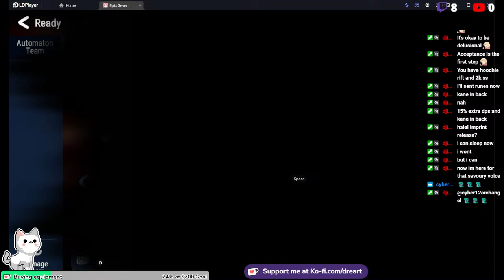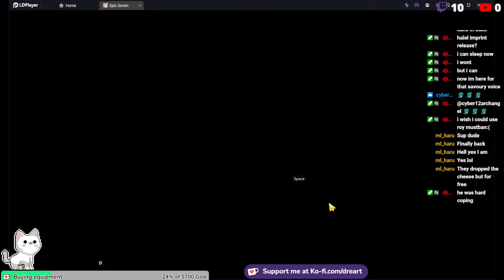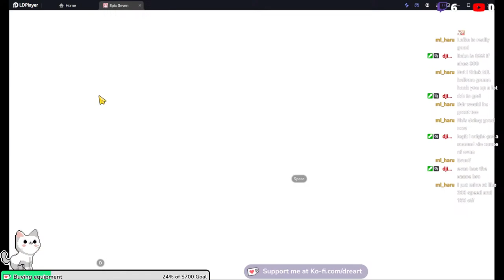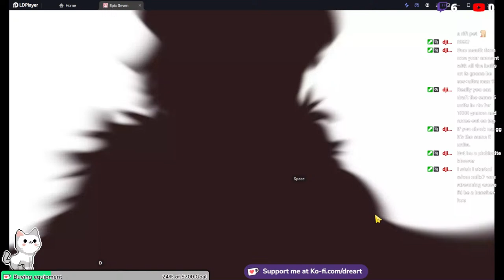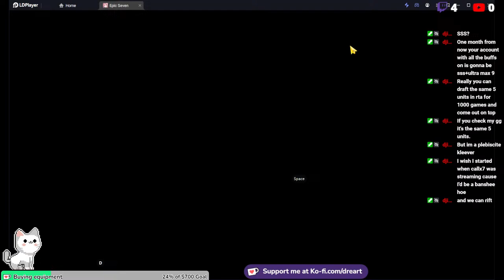E7 Spice Cabinet The Return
AYE YO come check out this crazy content